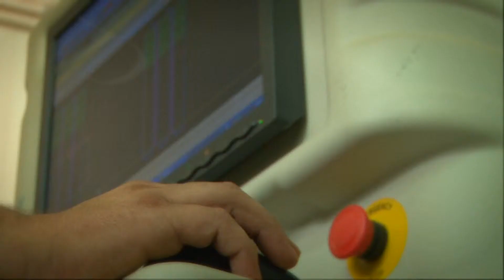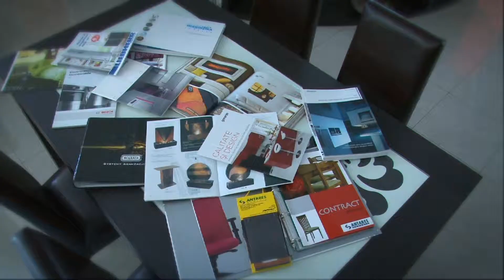Lux Artim HD 1 26